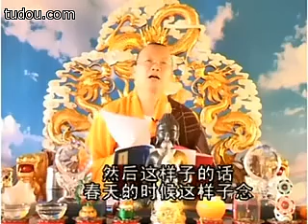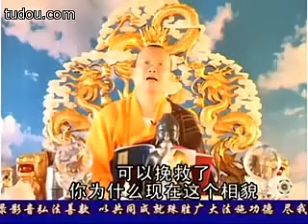大願法師《藥師經》健康自在-15